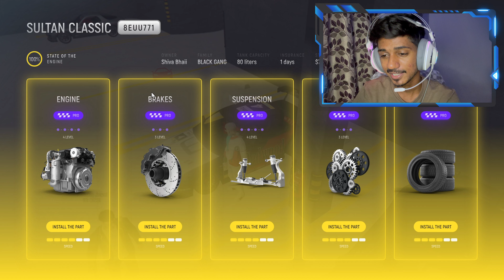BLACK GANG BUYING 100 MILLION HOUSE IN GTA V GRAND RP